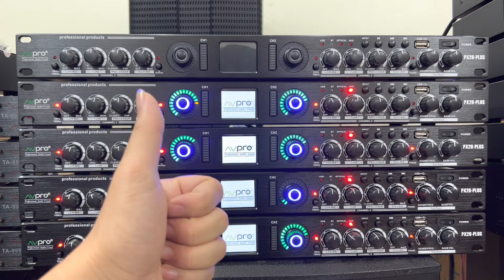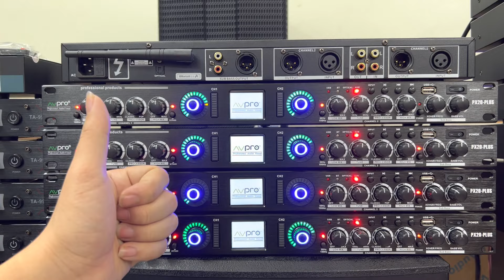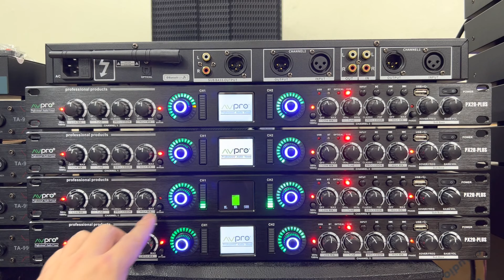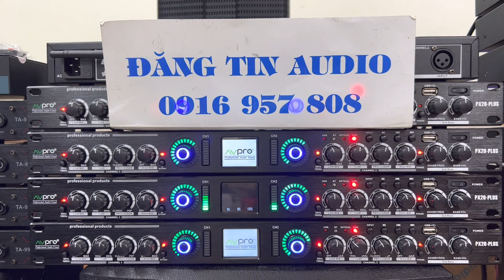Máy Nâng Tiếng AV PRO Hay Nhất 2022 Cổng Quang Bluetooth | 0916957808